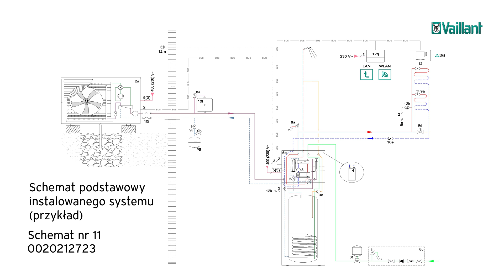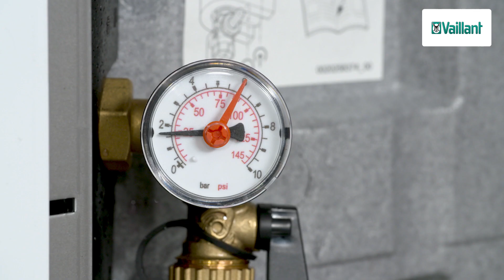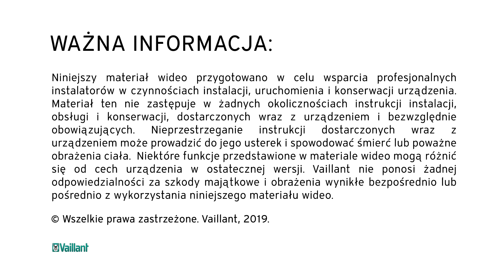Centrala grzewcza: napełnianie – aroTHERM plus – Vaillant Polska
Jak napełnić centralę grzewczą Vaillant uniTOWER?

Obejrzyj prezentację na temat napełniania wodą i glikolem centrali grzewczej uniTOWER w przypadku pompy ciepła aroTHERM plus. Krok po kroku tłumaczymy, jak powinien wyglądać ten proces.

Wybierz pompy ciepła Vaillant. Postaw na nowoczesne rozwiązania.